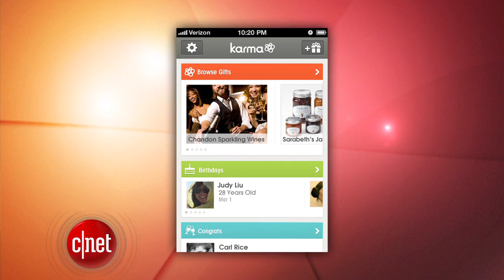Loaded: Packing 41 megapixels into a smartphone camera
Quantum computing is a few years away, Karma puts a new spin on gift giving, and Nokia finds a way to stuff 41 megapixels into a phone's camera.